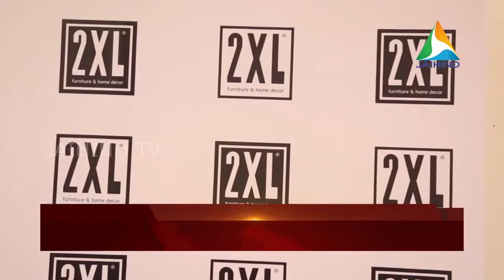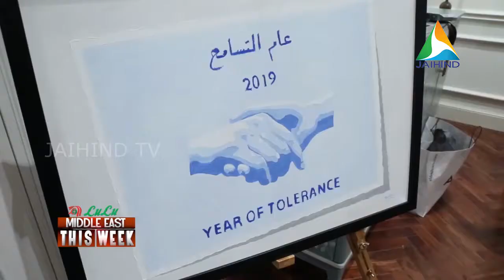Year of Tolerance Art Exhibition by 2XL Furniture, Dubai